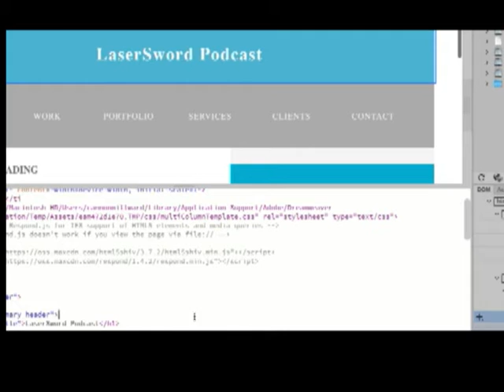Cannon search for friends and hobbies!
I search for friends in this NR92 Vlog!